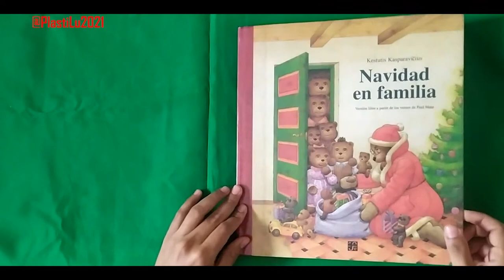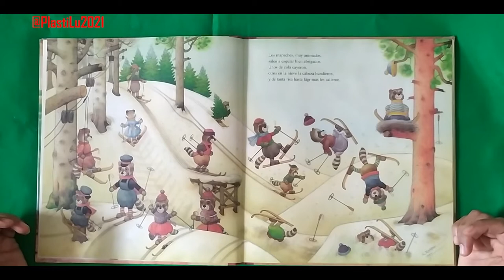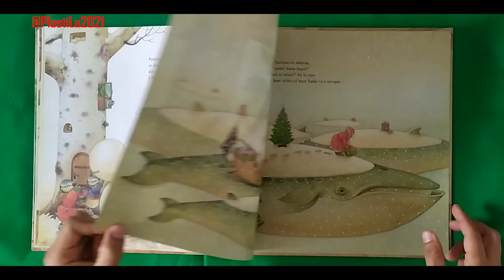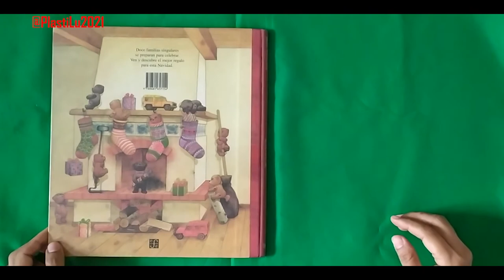Cuento de Navidad: Navidad en Familia - Kestutis Kasparavicius 🤶🏻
En este video podrán escuchar el cuento de navidad de Kestutis Kasparavicius: Navidad en Familia de la editorial Fondo de Cultura Económica.
A todos mis amigos de cuentos, palabras, plastilina, música y distintas artes, les deseo una ¡feliz navidad!.

 ❓Sí deseas que haga un video tutorial de un personaje, animal, objeto o cosa, déjamelo saber en la caja de descripción y... ¡Gracias por dejar tu like y COMENTARIO! 👍